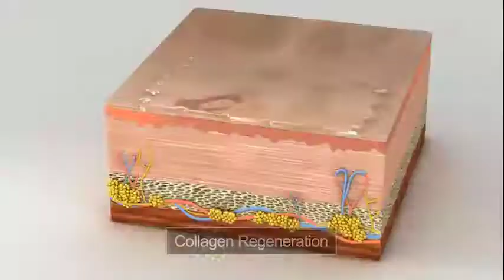DRA. BRUNA FONSECA MANHÃES | CLÍNICA DAURAT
A Clínica Daurat conta com Cirurgia Plástica, Dermatologia e Saúde, com excelente médico Dr. Luiz Gustavo Sousa Manhães, que é Cirurgião Plástico e a competente Dra. Bruna N. da Fonseca Manhães,  Médica Dermatologista.